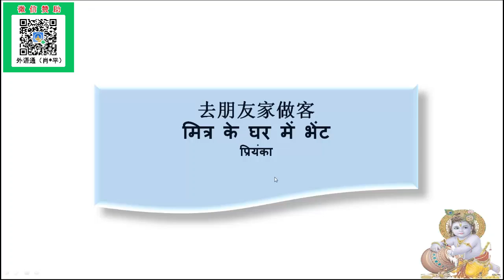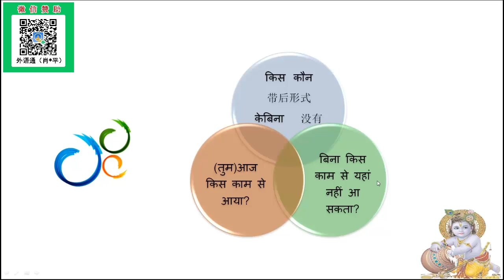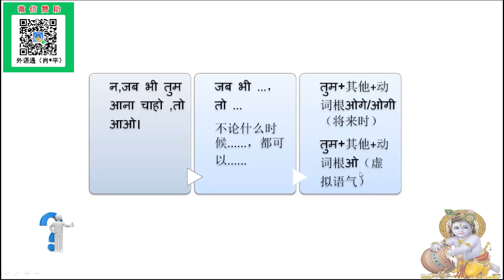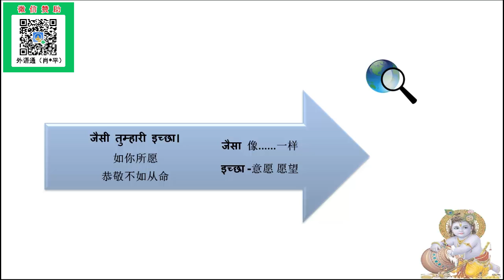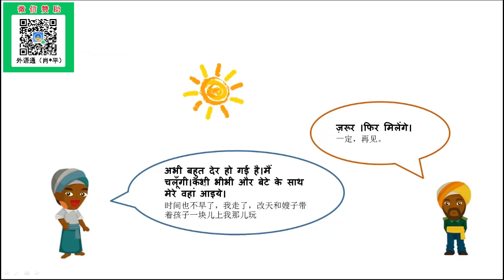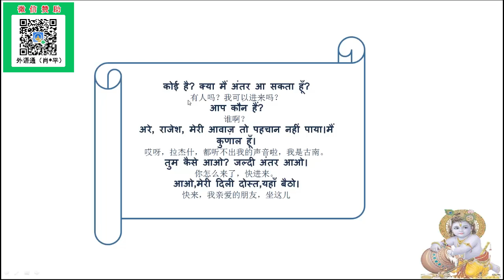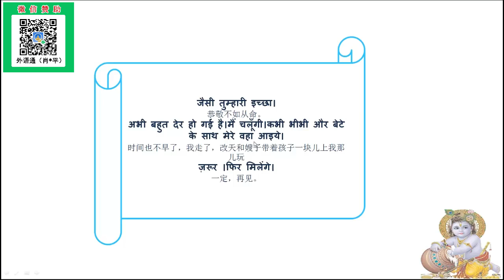印地语—主题：在印度做客常用语1。 | 印地语教学 | 自学印地语 | 免费学印地语 | 实用印地语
本课程大纲：
1、去朋友家做客的场景模拟。
2、重点词汇“获得”，“得到”的详解。
3、在印地探望朋友常用寒喧语。
4、虚拟语气，主谓结构等重点语法的掌握。
5、做客涉及到的常用词汇短语学习。
6、回顾本节课程内容及重点知识。

教师介绍－媛媛：
印地语海归名师，毕业于广东外语外贸大学，精通印地语、英语，曾长期在印度新德里等城市从事对外汉语教学工作，对于印度当地的传统习俗、文化、商务礼仪等都有深刻的认识，在与印度当地人的交往和教学过程中积累了丰富的教学经验，印地语作为印度当地的一门通用的、地道语言，对于印度人而言有着极大的亲切感，能充分拉近与当地人的距离，更加有利于外国人在印度的商业和社会活动的开展，作为资深的印地语教师，媛媛老师回国后仍全身心致力于将地道的印地语带给学员们，其教学风格清晰、明了，逻辑严谨，同时其开朗干练的性格又使她的课堂总是那么轻松、浅显易懂、充满朝气!

擅长课程:《印地语发音精讲课程》、《印地语实用口语》、《带你游印度系列课程》等